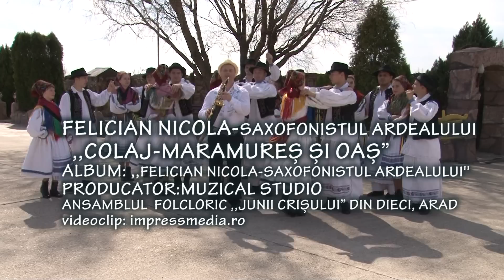Felician Nicola (Saxofonistul Ardealului) - Colaj cu muzică din Maramureș și Oaș 🎷🎶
Muzică de joc și voie bună cu Felician Nicola cu cel mai frumos "Colaj cu muzică din Maramureș și Oaș" 🔔 Dacă ți-a plăcut "Colaj cu muzică din Maramureș și Oaș", nu uita sa te abonezi la canalul meu de YouTube

Cea mai noua Muzică de joc și voie bună cu Felician Nicola, petrecere românească cu cea mai nouă Muzică de joc si voie buna!

Descoperă cea mai noua Muzică de joc și voie bună cu Felician Nicola, acum pe YouTube! Bucură-te de o selecție excepțională de Muzică de joc si voie buna, cu acest „Colaj cu muzică din Maramureș și Oaș”. Aceasta Muzică de joc si voie buna, interpretata de Felician Nicola, promite să aducă atmosfera autentică de petrecere. Nu rata cea mai noua Muzică de petrecere. 👇

🎧 Asculta aici cel mai nou playlist cu Colaj de Muzică de petrecere, joc și voie bună, instrumentală de la Felician Nicola

🥳 Dacă ți-a plăcut aceasta instrumentala, nu uita sa ii urmărești pe Suzana Toader și Felician Nicola:

➤ *Urmărește-o pe Suzana Toader și pe rețelele de socializare:*

➤ *Urmărește-l pe Felician Nicola și pe rețelele de socializare:*

► Credite:
🎷 Saxofon: Felician Nicola
💿 Album: Felician Nicola - Saxofonistul Ardealului, Hai la joc!
🎧 Casa de discuri: Muzical Studio

Suzana Toader-Nicola a iubit de mică folclorul. A început să cânte de la vârsta de cinci ani, iar la 12 ani a urcat pe scenă alături de Ansamblul Folcloric „Constructorul” din Oradea, oraș care a „adoptat-o” la maturitate. S-a născut într-un sat de poveste din comuna Măguri-Răcătău, județul Cluj și provine dintr-o familie numeroasă. Satul Măguri din comuna Răcătău este considerat „acoperișul” României, fiind localitatea situată la cea mai mare altitudine, locuită tot timpul anului, iar copilăria Suzanei Toader-Nicola în acest ținut de basm a fost una tihnită, idilică, desprinsă din povești. Suzana Toader-Nicola a iubit-o și a admirat-o dintotdeauna pe remarcabila solistă din Banat, regretata Mariana Drăghicescu, care i-a fost model în carieră și pe care, la un moment dat, a și cunoscut-o. Alături de soțul său, saxofonistul Felician Nicola, Suzana Toader-Nicola își creează toate piesele din repertoriu; linia melodică și versurile pentru cele mai multe dintre melodiile sale sunt compuse de Felician Nicola. Pe lângă cariera solo, Suzana are multe colaborări folclorice și etno cu artiști iubiți de public, printre care Văru Săndel, Puiu Codreanu, Tinu Vereșezan, Lele Crăciunescu, Lusu de la Deva, Lucian Drăgan, Gigel Nicola, Bogdan Gavriș, Raba, Blaga de la Oradea și mulți alții. Suzana Toader-Nicola reprezintă cu mândrie folclorul bihorean și nu numai, iar discografia sa stă mărturie. Dintre șlagărele sale, amintim: „Pe la noi pe la Bihor”, „O venit moșu la nunta”, „Doamne, mă-nsurai și eu”, „La câte nunți am fost naș”, „Joacă nănașa cu finu’”, „Iară-i nuntă în Bihor” etc. Printre albumele lansate de artistă se numără: „Artiștii momentului”, „Suzana ardeleanca și Raba americanu’”, „Suzana și Felician vol. 1 și 2”, „Colindătorii Ardealului”, „Chef cu Suzana și Ardeal band”, „Cântec, joc și voie bună”, „Etno-show”, „Iară-i nuntă în Bihor”, „Muzică de nota 10” și multe altele.

Muzică de joc și voie bună, instrumentală | Felician Nicola |

©️2024 Felician Nicola | Canal de YouTube MCN: BrandTube România. Pentru a evita încălcarea drepturilor de autor, vă rugăm să nu încărcați acest cântec pe canalul dumneavoastră. Management YouTube by BM | bettermusic.ro